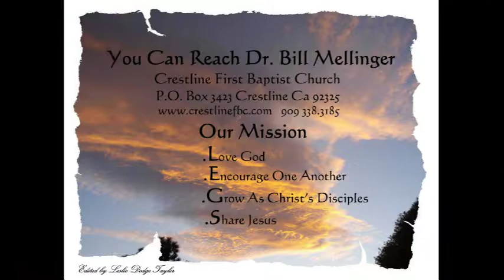Don't Make Room For Satan 10 8 17*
Ephesians 4:27-32 and Galatians 5:21-6:1
The Apostle Paul has a serious warning about the way our anger and bitterness can give the devil a “foothold” in our lives. Our behavior can open the door for evil or be a weapon against evil depending on whether we are living by the Spirit or not.